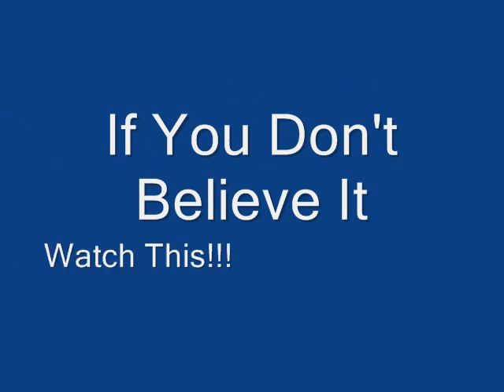NHL HITS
Best hits video from the NHL